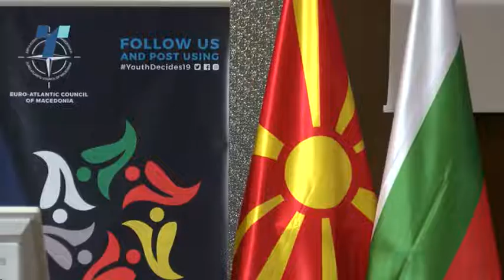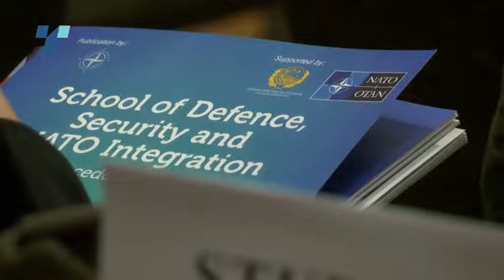Паси: Макрон ја турка Македонија кон Русија